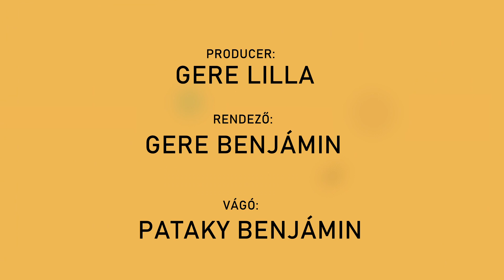Csendes percek | 221. rész